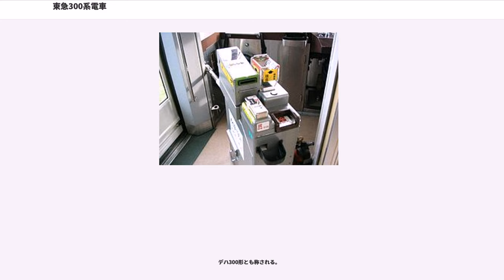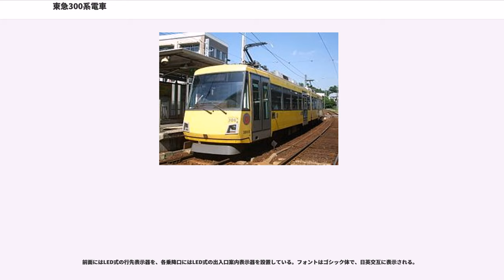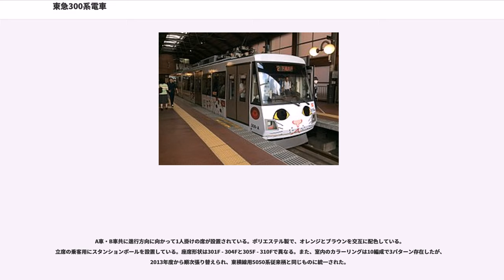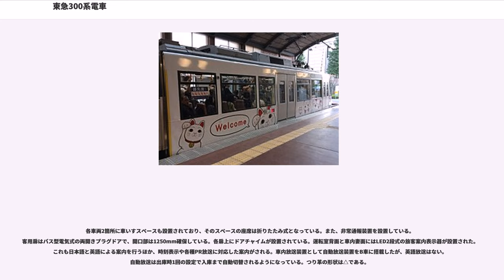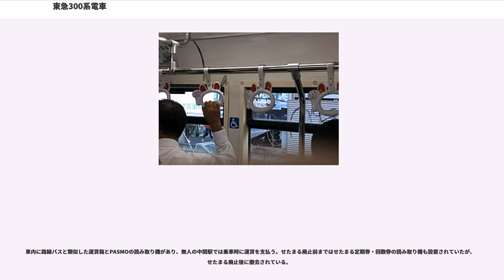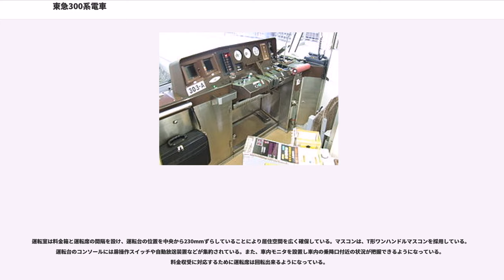東急300系電車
東急300系電車（とうきゅう300けいでんしゃ）は、1999年（平成11年）7月11日に営業運転を開始した東京急行電鉄の軌道車両。

デハ300形とも称される。

老朽化したデハ70形、デハ80形、デハ150形の置き換えとバリアフリー化、冷房化を目的に世田谷線向けに製造した2車体3台車の連接車であり、東急での連接台車の導入はデハ200形以来となる。

「やさしい空間づくり」をコンセプトに設計しており、東急に寄せられた乗客からの要望と乗務員・研修員の操作性や作業性が考慮されている。

2001年（平成13年）2月11日にデハ150形の営業運転を終了し、世田谷線の全車両が300系となった。

2両編成10本（20両）が在籍する。車体色は編成毎に異なり、車体広告を入れた編成があるのも特徴の一つである。

3台車2車体で、A車とB車の2両からなる連節構造となっている。これにより車両間の往来が可能となった。

車体はセミステンレス構造で、腐食が懸念される箇所にステンレスを使用し、その他の部分は鋼製となっている。車体幅は2500mmだが、ホーム屋根との間隔を確保するため屋根に向かって50mm絞られている。前面部は傾斜が付いた1枚ガラスで、側面の視界確保のために前面のガラスを回り込ませている。また、防曇ガラスを採用したことにより夜間の背面照明の映り込み防止も図られている。さらに多湿時の視界確保や安全性向上を図るためにデフロスターが設置されている。側面窓は下段が大型の固定式、上段が内開き式となっている。熱線吸収のスモークガラスを採用したことにより、カーテンレス構造となっている。

前面にはLED式の行先表示器を、各乗降口にはLED式の出入口案内表示器を設置している。フォントはゴシック体で、日英交互に表示される。

登場当時は各駅のホームを嵩上げする前だったため、301F - 306Fには1段のドアステップと床下格納型の車いす昇降装置を各車に設置していたが、全車が300系になることでホームを嵩上げする際にステップが廃止され乗降口がフラットになった。なお、307F - 310Fはホーム嵩上げ後に導入されたため、ステップなどを設置していない。

台車はデハ70形・80形の廃車時に使用されていた旧品を再利用している（310Fは新製）。基本構造はM台車・T台車共に同一だが、T台車は中間連節部心皿対応用に改造された。M台車はTS-322T形を、T台車はTS-332T形をそれぞれ採用している。車輪直径は660mm。

東急としては初めて、三菱電機製VVVFインバータ制御装置を採用した。制御方式はPWM方式のVVVFインバータ制御、制御装置はIGBT素子(1700V/500A)を使用した2レベル方式となっておりA車に搭載されている。この制御装置は4台搭載されている主電動機を2群で制御することにより低騒音化が図られている。ブレーキの形式はHRDA2方式の回生ブレーキ・発電ブレーキ併用デジタル指令、保安ブレーキ付きのアナログ変換式電磁直通ブレーキ装置で、M台車・T台車共に基礎ブレーキ装置は片押し式踏面ブレーキとなっている。301F - 304Fの電気ブレーキはデビュー当初、回生ブレーキのみであったが、その後、列車の運転密度が低い状態において、回生ブレーキが失効する回生失効が問題となったため、回生・発電ブレーキ併用改造（インバータ装置及びブレーキ装置交換、抵抗器増設）が行われた。これらの編成はホーム嵩上げ前の登場で、ドアステップと車いす昇降装置が設置されていたため改造用のスペースが取れず、ブレーキ改造工事の際にA車先頭部屋根に空気ダメが設置されている。

A車とB車に1台ずつパンタグラフを搭載している。着雪対策としてシングルアーム式が採用されている。また、積雪時の制動能力の向上を図るために増粘着剤噴射装置を備えている。

A車・B車共に進行方向に向かって1人掛けの席が設置されている。ポリエステル製で、オレンジとブラウンを交互に配色している。立席の乗客用にスタンションポールを設置している。座席形状は301F - 304Fと305F - 310Fで異なる。また、室内のカラーリングは10編成で3パターン存在したが、2013年度から順次張り替えられ、東横線用5050系従来柄と同じものに統一された。

各車両2箇所に車いすスペースも設置されており、そのスペースの座席は折りたたみ式となっている。また...